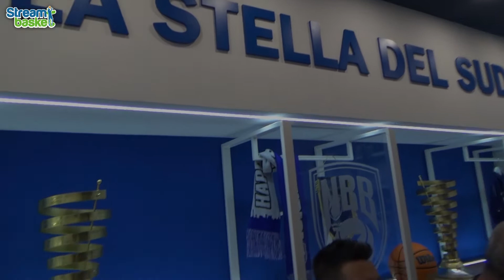Riapertura dello store New Basket Brindisi Happy Casa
Con l'occasione della riapertura dello store della New Basket Brindisi Happy Casa, abbiamo  intervistato il Presidente del sodalizio brindisino, Fernando Marino, che ha fatto il punto sull'allestimento del roster, che vedrà l'Happy Casa Brindisi impegnata nel campionato di Lega A  LBA per la nona stagione consecutiva,  e disputerà per la seconda volta consecutiva la Basketball Champions League quest'anno da testa di serie nel girone C. L' allestimento del roster è in corso d'opera da parte del coach Frank Vitucci e del direttore sportivo Simone Giofrè, che stanno lavorando alacremente ed egregiamente per costrure una squadra di talento alla quale mancano, ad oggi solo la guardia e il pivot titolari. Inoltre abbiamo ascoltato il Direttore commerciale Andrea Fanigliulo, e i titolari delle aziende che hanno materialmente realizzato il restyling del New Basket Store, il top sponsor Francesco Lavermicocca Arredamenti  e la Bg costruzioni di   Gianfranco Bagnato.
Riprese ed interviste a cura di Stefano Albanese